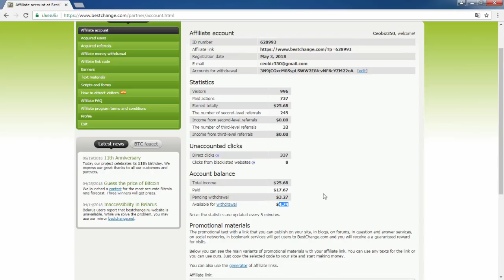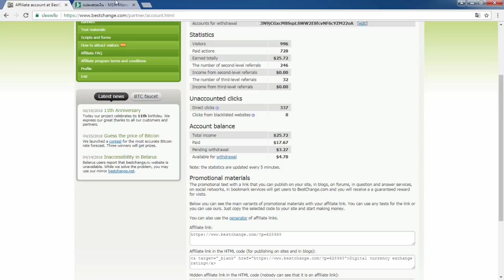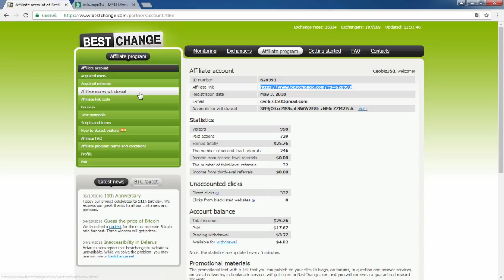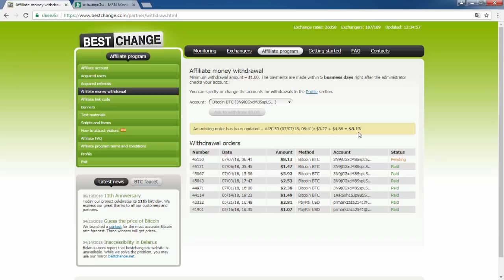(( รีบดูก่อนพลาด!! )) รีวิวหาเงินออนไลน์ 150 - 1,000 บาทต่อวัน แม้ยังหลับอยู่!!